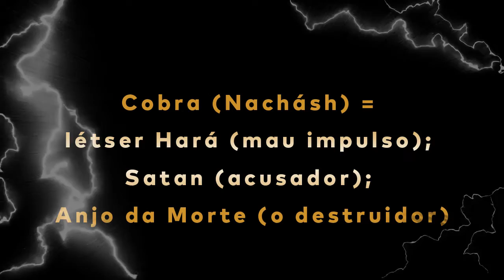Adão, Eva, A Cobra e as Eleições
Quem é quem, quem sou eu, quem é você e quem somos nós nessa História
Temas Tropicasher. com Saúde e Alegria para desfrutar sempre.